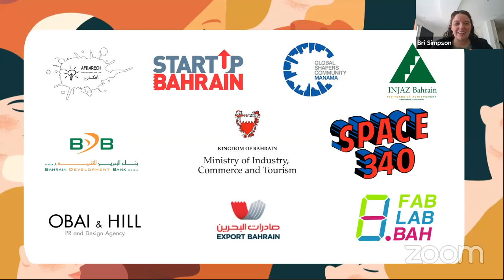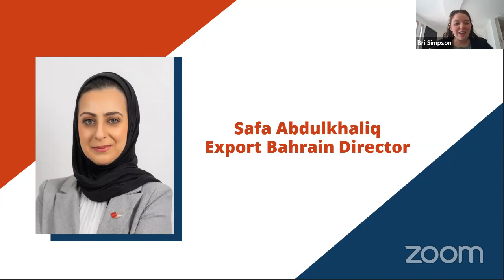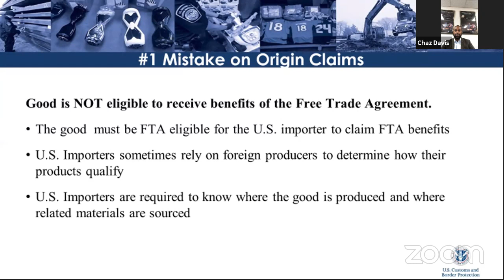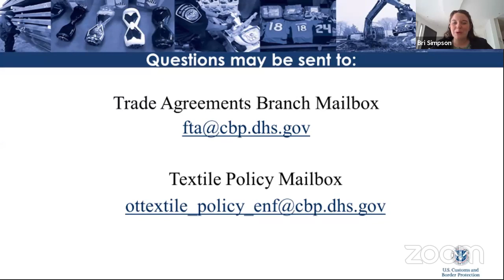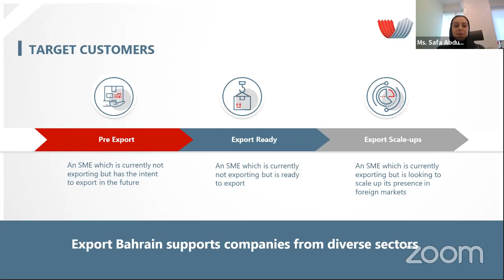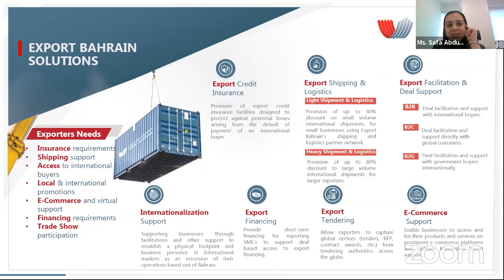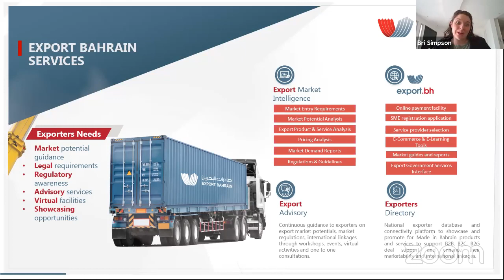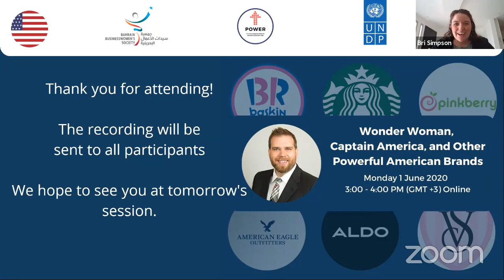U.S.- Bahrain FTA: Empowering Women-Led Businesses to Grow